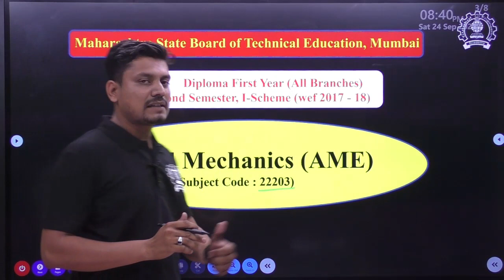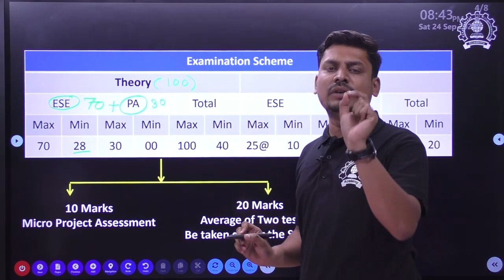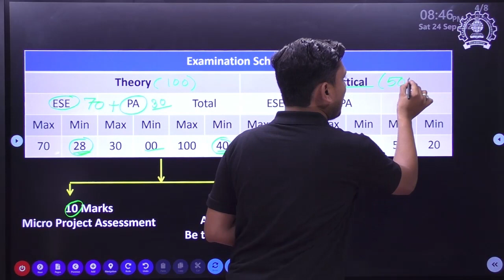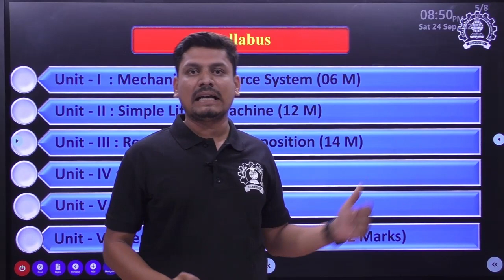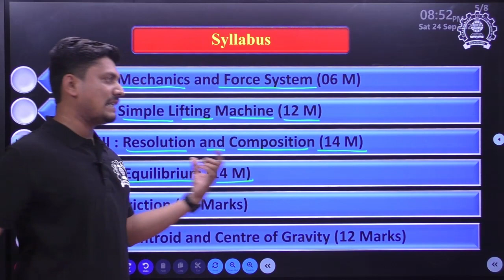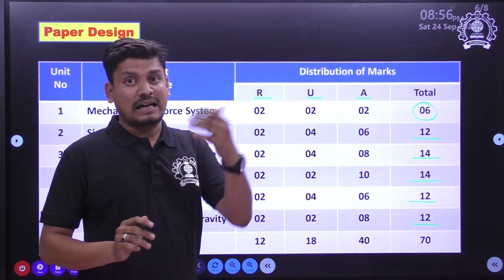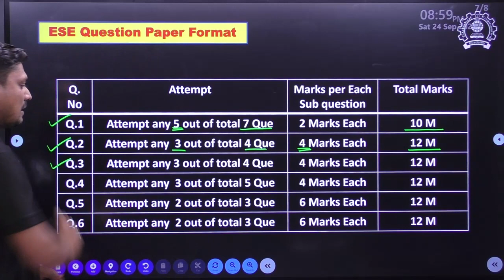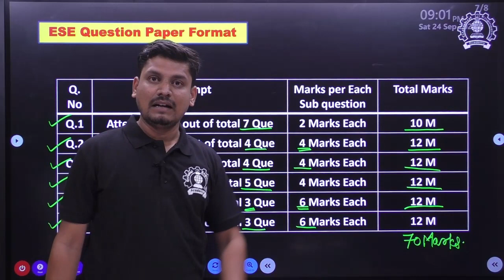Syllabus and Exam Pattern of Applied Mechanics. Diploma First Year (SEM-II). MSBTE I-Scheme.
Complete course available in "Gurukul Engineering Academy" Android app.

This course covered all syllabus of Applied Mechanics (Mech/Auto/Civil) as per MSBTE I-Scheme.
Unit-1 Mechanics and Force systems. (06 Marks)
Unit-2 Simple Lifting Machines. (12 Marks)
Unit-3 Resolution and Composition. (14 Marks)
Unit-4 Equilibrium. ( 14 Marks)
Unit-5 Friction. (12 Marks)
Unit-6 Centroid and Centre of Gravity. (12 Marks)

This video covers Syllabus and Exam Pattern of Applied Mechanics. Diploma First Year (SEM-II). MSBTE I-Scheme.